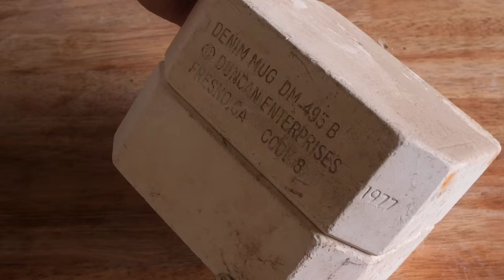This piece has such an interesting texture | Mould Number 95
This is the series where I reveal what is inside these pottery moulds I found on Gumtree.

The story goes, I found a listing on gumtree for pottery stuff. When I arrived the seller said 'I have all these pottery moulds would you like them as well?' and I said 'why not'. On the way home, I had the brain child to do a social media video series revealing what each mould is.

The mystery is in the fact that I had no idea what I had said yes to, some of the moulds are labelled and easy to tell but some of them are a little more difficult. The beauty is that all of the plaster moulds surprise you no matter the presentation of labels, titles or identifiable surface inside.

So come join me as I dive into this series and share the mould fun. I would love to hear any information you may have on the moulds and to let me know any stories you have that the moulds remind you of in the comments.

Shelby

Send some love mail?
Shelby Sherritt Art
Black Hill, 3350
Victoria, Australia